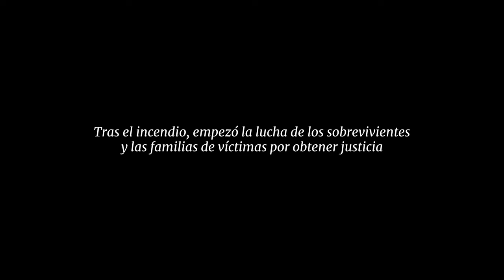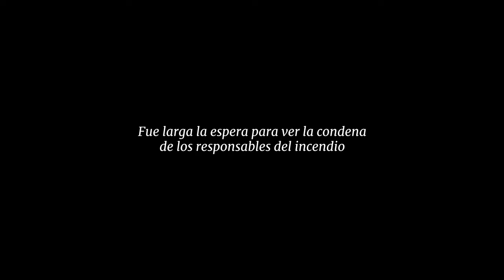Tráiler del tercer capítulo de la serie documental Memorias del Ycuá Bolaños - ÚH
El 1 de agosto de 2004, el incendio del supermercado Ycuá Bolaños en el barrio Trinidad de Asunción provocó cientos de muertes y enlutó a todo el Paraguay. Familias enteras, hijos, padres y hermanos se perdieron con las llamas.

A 20 años de una de las tragedias más grandes de la historia paraguaya, Última Hora se adentró en el caso para recordar los momentos claves, recoger testimonios, contar la lucha de las víctimas por justicia, las expresiones de solidaridad ciudadana y saber cómo los sobrevivientes reconstruyeron sus vidas desde las cenizas.